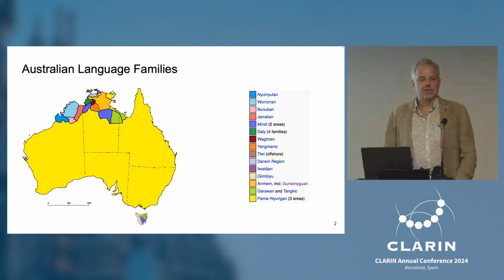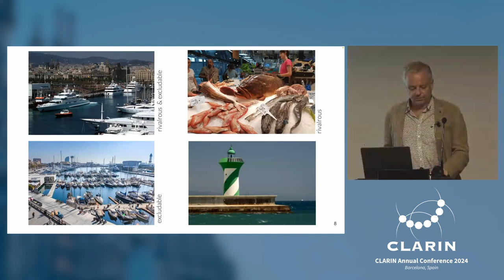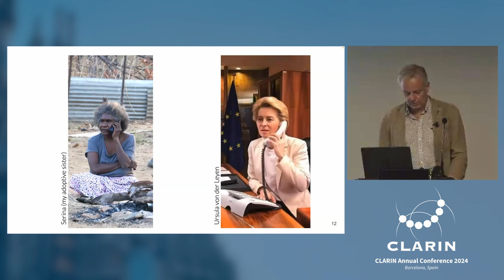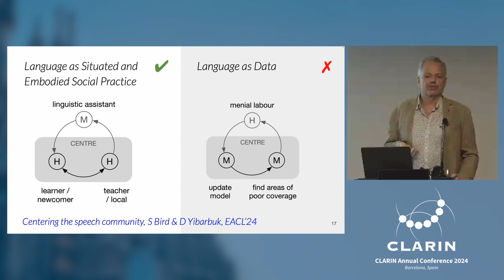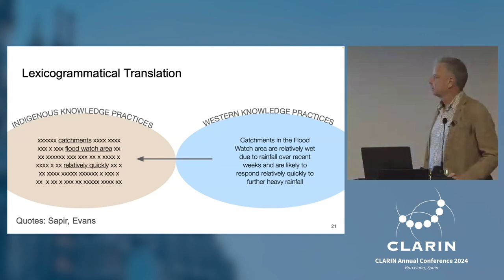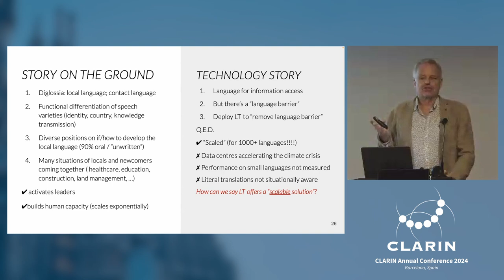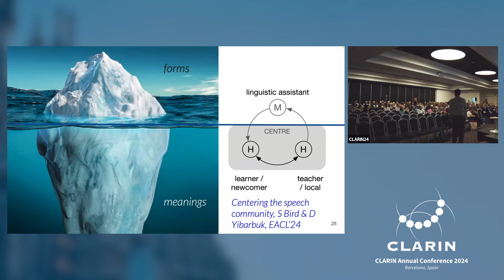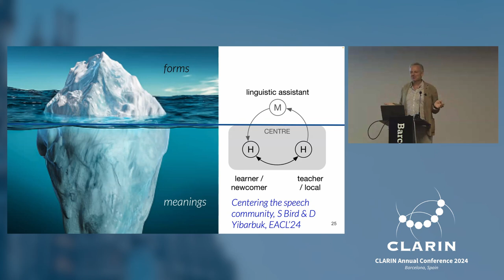CLARIN 2024 Keynote – Steven Bird – Making it Meaningful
The CLARIN Annual Conference is the main annual event for those working on the construction and operation of CLARIN across Europe, as well as for representatives of the communities of use in the humanities and social sciences. CLARIN2024 is organised for the wider humanities and social sciences communities in order to exchange ideas and experiences within the CLARIN infrastructure. This includes the design, construction and operation of the CLARIN infrastructure, the data, tools and services that it contains or for which there is a need, its actual use by researchers and teachers, its relation to other infrastructures and projects, and the CLARIN Knowledge Infrastructure.

The event was organised and hosted by CLARIN ERIC, in collaboration with CLARIAH-ES. It took place between October 15 and 17 in Barcelona, Spain.

Over the past three decades, Steven Bird has been working with minoritised people groups in Africa, Melanesia, Amazonia, and Australia, and exploring how people keep their oral languages and cultures strong. He has held academic appointments at Edinburgh, UPenn, Berkeley, and Melbourne. Steven established the ACL Anthology, the Open Language Archives Community and the Natural Language Toolkit, and is past president of the Association for Computational Linguistics. Since 2017 he has been research professor at Charles Darwin University, where he collaborates with Indigenous leaders and directs the Top End Language Lab.

🕑Timestamps:
00:00 – Introduction
01:00 – Making it Meaningful
33:25 – Discussion and closing